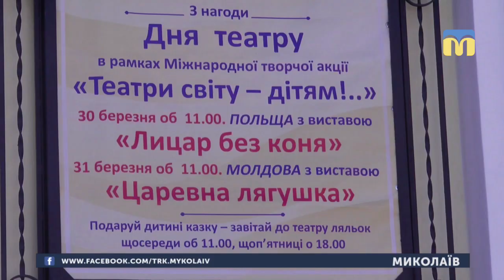30.03.2019. Новини. 19:00